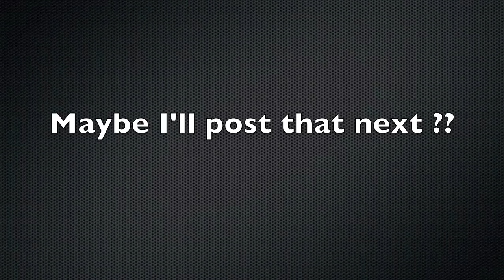Looking at a Winnie ; ) MmmHmmm ..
Pretty classic interaction when looking at these old things .. gotta love it.

  Never realized I said, MmmHmm so much ... guess that's just my little noise to say, Yes - I'm listening ...

   But when it goes off mid-sentence, that kind of proves the opposite .. ha ha ha.

We're still looking.